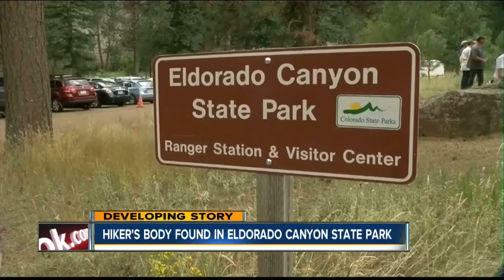Hiker's body found in Eldorado Canyon State Park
7NEWS reporter Jaclyn Allen tells us what family friends have to say about the tragic news.